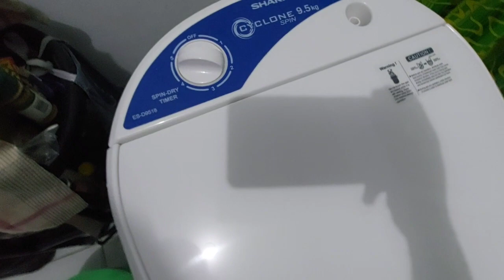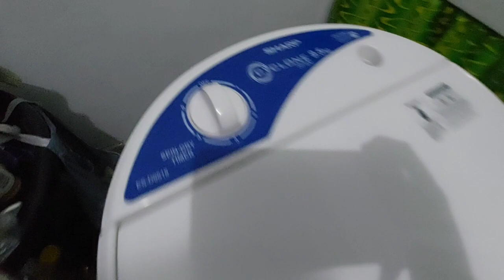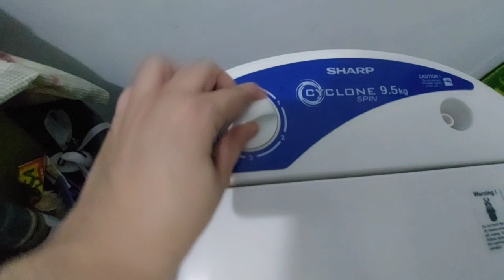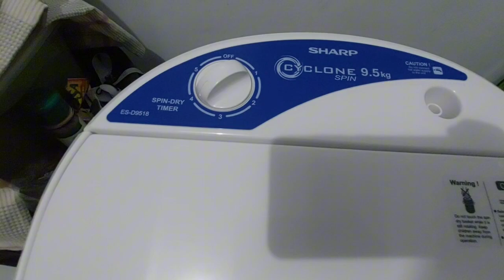SHARP SPIN-DRYER 9.5 KG - REVIEW PART 2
SHARP SPIN DRYER 9.5KG
Easy to Operate
Sobrang tipid sa kuryente
Affordable Price

This video will help you ot decide of this suited to your lifestyle